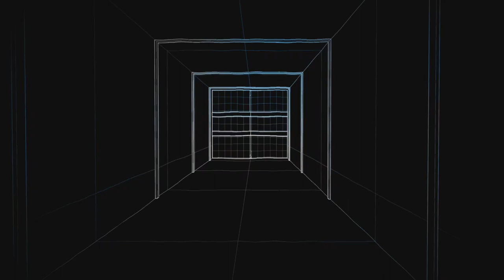Call of duty : XForce